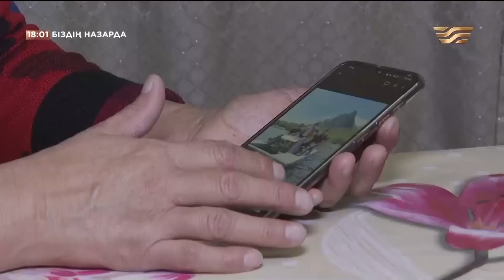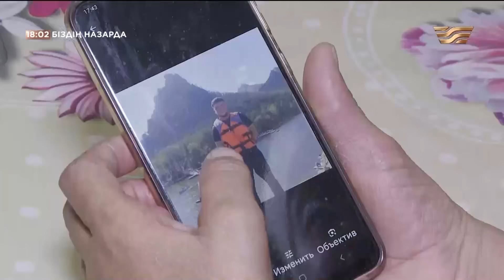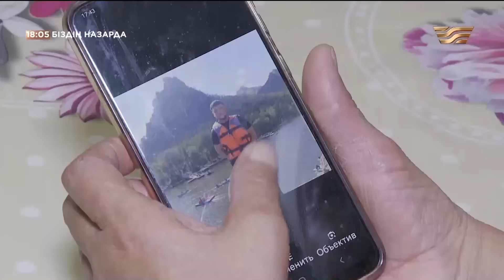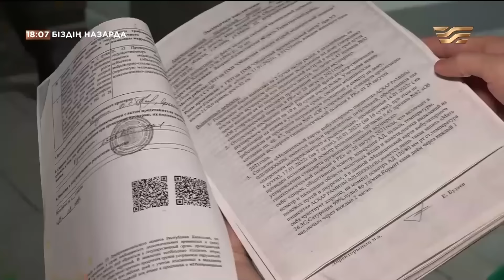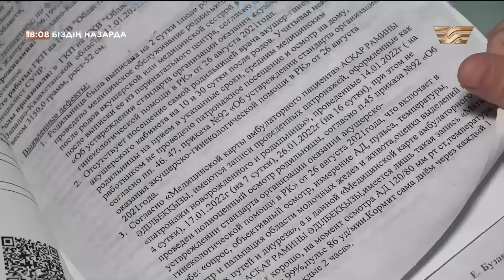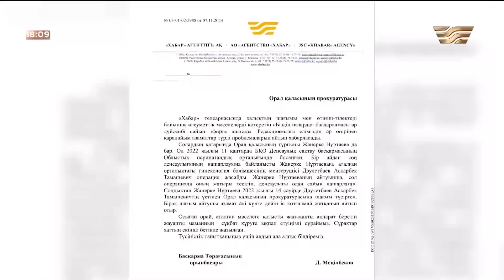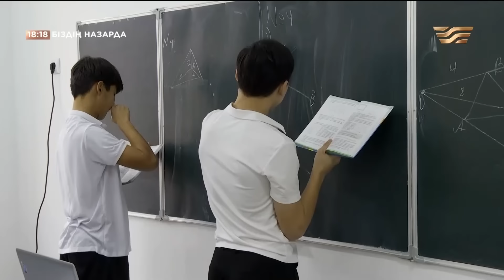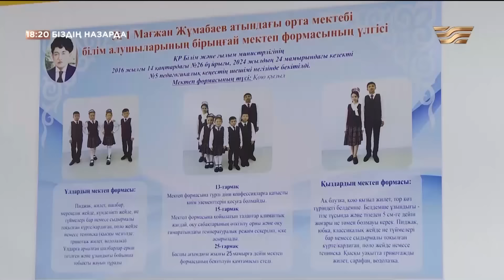Өлімге дейін жеткізген өндірістік жарақат, жатыры тесілген ананың ақиқаты | Біздің назарда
«Біздің назарда» сараптамалық телебағдарламаның көтерер жүгі жеңіл емес. Өйткені онда көпшілікті алаңдататын көкейтесті мәселелер талқыланып, күрмеулі проблемалардың түйіні тарқатылмақ.  Бұл бағдарлама барысында әлеуметтік мәселелер терең қозғалып, таразыланады. Сондай-ақ ұзақ уақыт бойы шешімін таппай келе жатқан сауалдардың жауабы эфир кезінде жұртшылыққа жеткізілетін болады. Бағдарлама тілшілері өздерінің журналистік шеберліктерін салып, бұқара арасында түйіні тарқамаған тақырыптарды зерттейді.